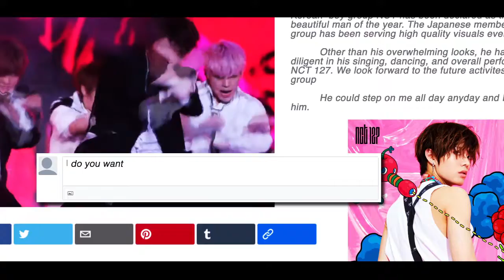taeyong ; yuta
about time i edited again

EDIT: 180303 changed the thumbnail !

«THUMBNAIL:
taeyong – love beat
yuta – honey yuu